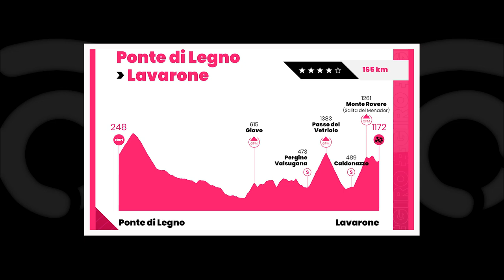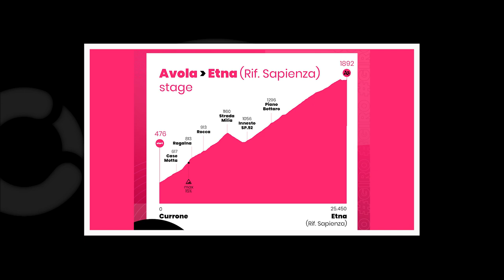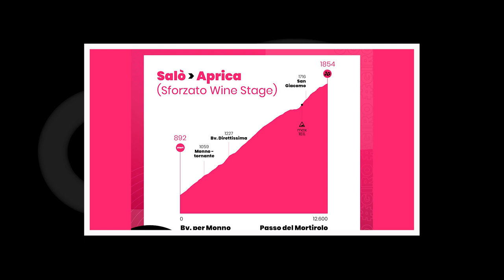NAIRO NOS PREOCUPA con su RODILLA ⚠️ Arkea le dedica estas palabras a Quintana ❤️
Entrevistamos a ⭐ Yvon Ledanois, director deportivo del Arkea Samsic, que nos habló de la importancia de ⭐ Nairo Quintana en el equipo. Además, el boyacense se refiere a su problema de rodilla y preocupa a sus seguidores con estas declaraciones. ⭐Tadej Pogacar, líder del UAE Team Emirates, acepta una entrevista con ⭐Geraint Thomas del Ineos Grenadiers y el esloveno habla de cuál es su debilidad. El Giro de Italia 2022 presenta sus etapas de alta montaña y todo indica que habrá posibilidades gigantes para los escaladores.

⌚ TEMARIO DEL VIDEO⌚
0:00 Avance
0:15 Tadej Pogacar revela cuál es su debilidad
02:02 La debilidad de Tadej Pogacar, según sus propias palabras
04:03 Nairo Quintana y las palabras de Ivon Ledanois sobre su rendimiento y el del Arkea
05:05 Ledanois habla sobre Nairo Quintana y su estado de salud de cara al 2022
06:25 El Giro de Italia 2022 presenta sus etapas de montaña
10:00 Nairo Quintana preocupa a sus seguidores con estas palabras sobre su rodilla